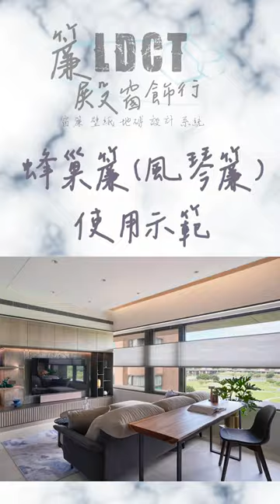蜂巢簾使用教學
簡單介紹一下蜂巢簾的使用方式